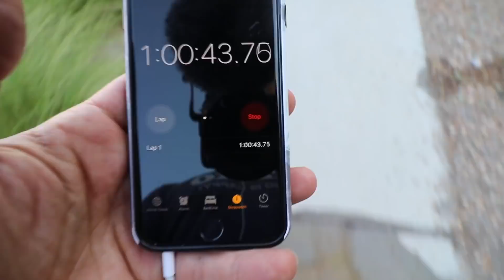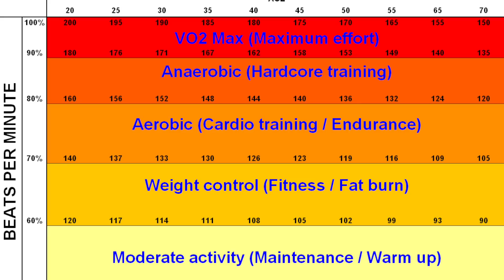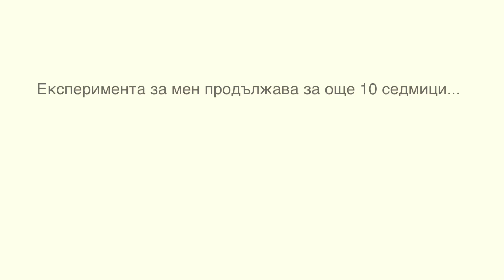14 Дни По-Късно( Съвършенното Кардио за Мускулуна маса)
5 Хиляди!!! Толкова са хората, които са се абонирали за този канал и са го последвали. Искам ми се да благодаря и го правя, но някак не усещам че още сме започнали! Това беше загряваката. Вместо да поблагодаря, ви каня да продължим напред до 100.000.

И най-дългото пътешествие...започва с първата крачка ! Ние вече я направихме останаха още 20.000 хил.крачки по 5 :-)

Ако искате да помогнете с тази цел, можете да споделите, да харесате или са сам да се запишете за канала, ако още не сте го направили.

Книгата ми " Всичко Има Значение" - практическо ръководство за натурален културизъм - можеш да свалиш тук